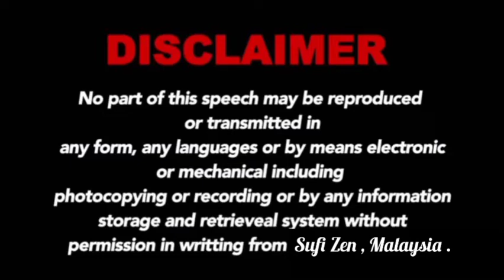Guardian Angel || Powerful Mudra || And Mantra || குலதெய்வ || வசியம் || முத்திரை ||மந்திரம்